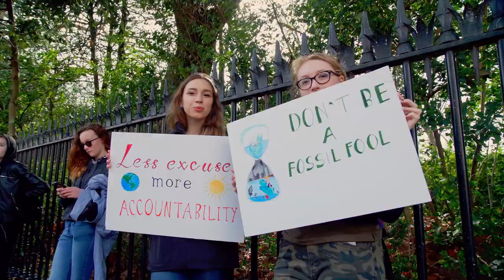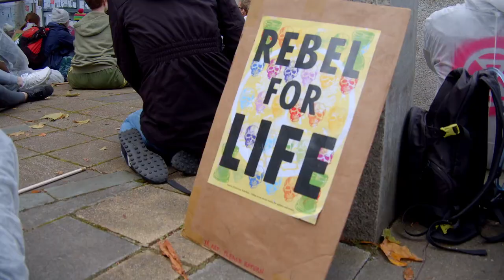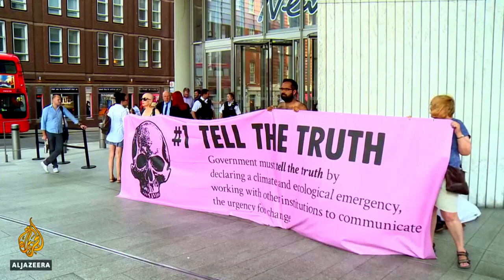Children of the Revolution EE18 EP7 (Part 1 - School Climate Strikes)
Over one week in September 2019, more than 7.6 million people in 185 countries walked out of schools and businesses in the biggest coordinated effort in global climate action ever recorded. But why are kids in large numbers skipping school to protest and appeal for a future they think is slipping away? Will it change anything?